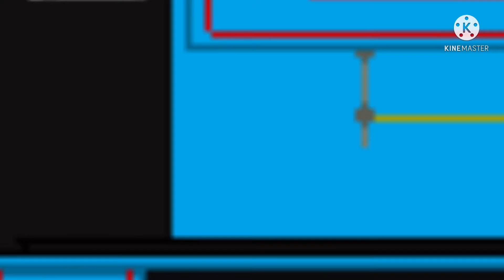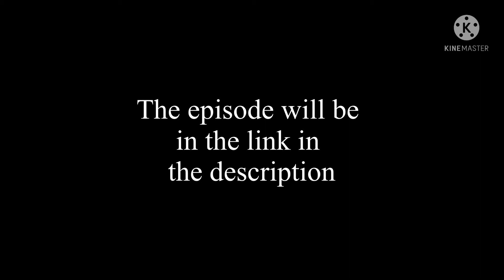Rusty Reacts to his first Wooden Railway video